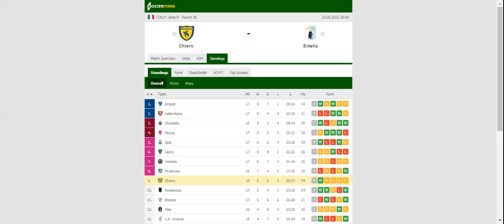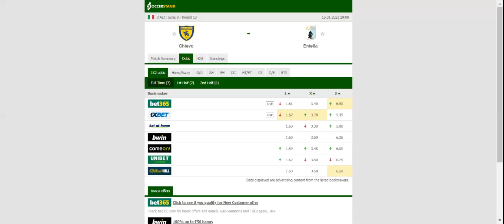CHIEVO VS ENTELLA PREDICTION & BETTING TIPS - 15/01/2021